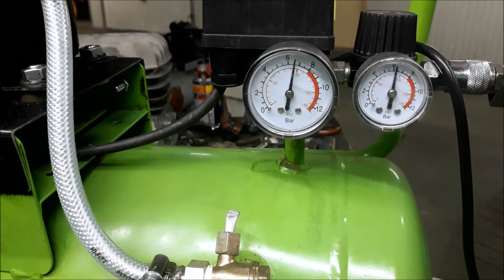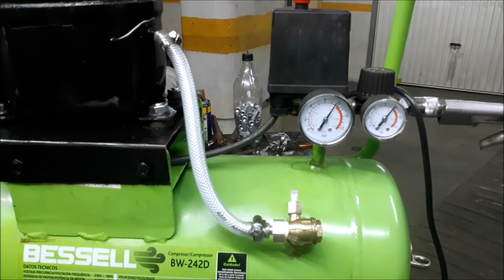COMPRESSOR CASEIRO DE 24LTRS (LUIS DUARTE)Nº200 Lisboa